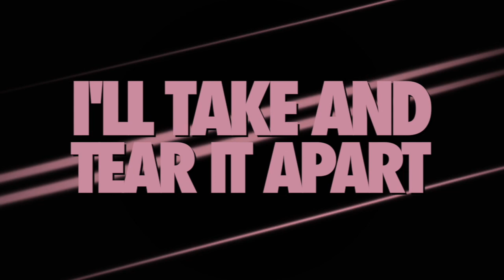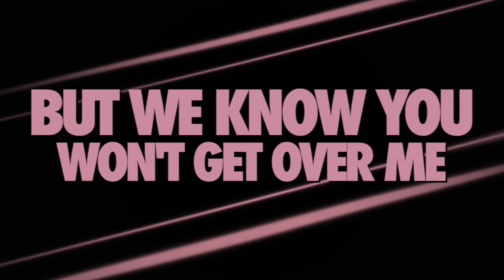FCA Gems RoseQuartz 2019-20